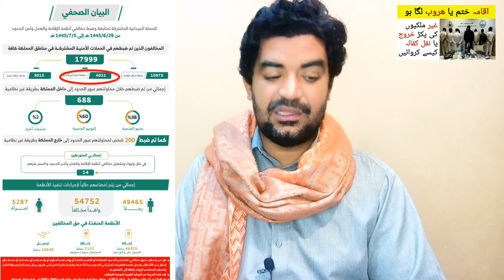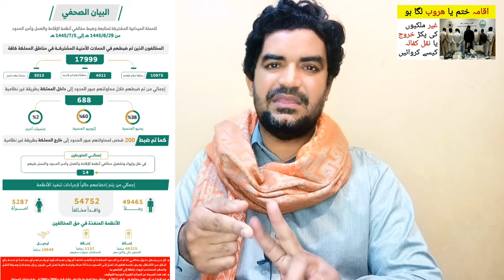Iqama expire or Haroob khatam latest update news,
Saudi Arabia Latest Update News today in Urdu and Hindi, Saudi News in Urdu, Today News in Saudi Arabia, Iqama expire or Haroob khatam latest update news,